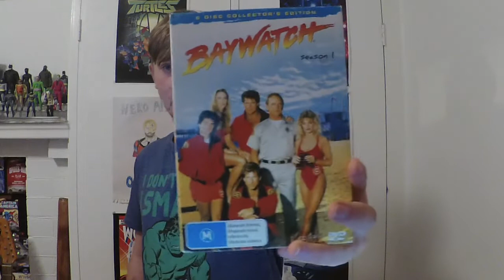Baywatch review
lets talk Baywatch